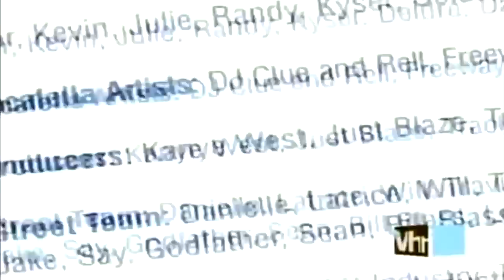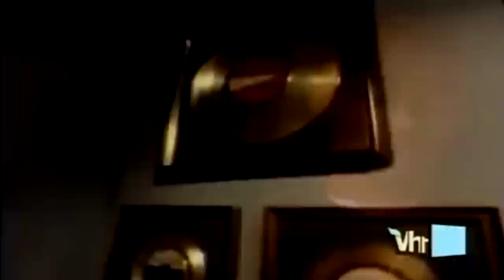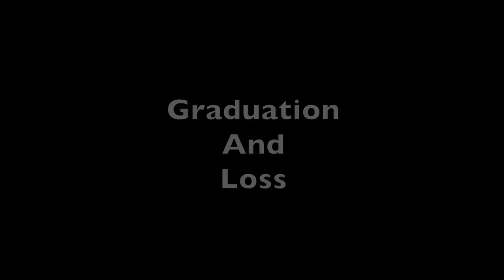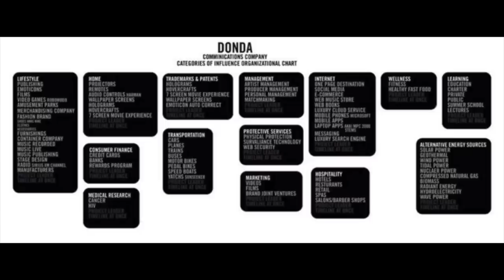The Life of Pablo | A Kanye West Documentary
It's my 1st documentary, so I tried my best. I know I missed some things, but the video was suppose to be an introduction to Kanye. Plus I wouldn't want it to be 2 hours long. But enjoy!